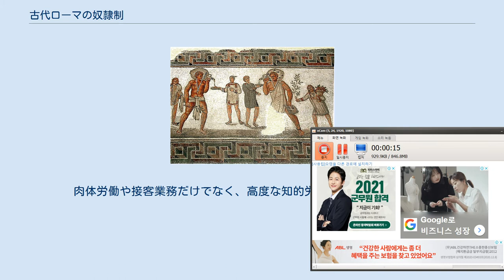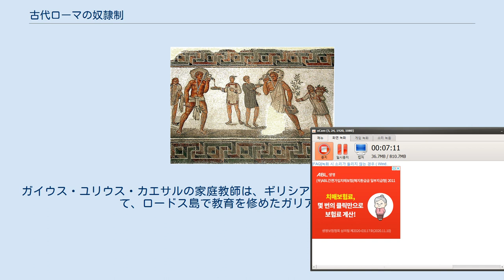古代ローマの奴隷制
古代ローマの奴隷 古代ローマ社会において奴隷は社会・経済分野で重要な役割を担っていた。
肉体労働や接客業務だけでなく、高度な知的労働にも従事していた。
たとえば教師や会計士、医師は多くの場合奴隷が従事する職業で、これら高度な知識が必要とされる業務は、多くの場合ギリシア人奴隷が充てられた。
それに対して、能力の劣る奴隷は農場や鉱山で使役されていた。
 古代ローマの奴隷の用途は、極めて多岐にわたる。
主に、都市の邸宅で使役される家内奴隷と、地方の奴隷制農場（ラティフンディウム）などに用いられる使役奴隷に大別される。
以下、詳細を述べる。
 このように奴隷の仕事が多岐にわたったのは、古代ローマの市民が労働によって報酬を得る職業を卑賤なものと看做したからであった。
たとえ国家の役人であっても、報酬をもってこの職業に就く事は憚られたのである。
 ジャン＝レオン・ジェローム『ローマの奴隷販売』エルミタージュ美術館 奴隷は戦争捕虜や奴隷が産んだ子供が主であったが、中にはローマ市民を含む自由人が経済的理由で自らを売って奴隷になったり、同様の理由で売られた子供が奴隷となることもあった。
海賊によって拉致されたり、捨てられたりして身寄りのない子供が奴隷となって売られることもあった。
なお、自由人である主人が奴隷女に産ませた子供は法律上奴隷であった。
奴隷市場で取引される成人男性の奴隷1名の価格は約1000セステルティウス、女性の場合は約800セステルティウス程度であり、これはローマで1家4人の年間の生活費（500〜1000セステルティウス）と同程度の価値であったとされる。
40歳を超えた男性や14歳以下の少年は約800セステルティウス、老人や幼児は400セステルティウス程度であったとされる。
この価格はアウグストゥス帝が奴隷取引に2%の税を課した時の税収（年間500万セステルティウス）ならびに、ディオクレティアヌス帝の最高価格令にある奴隷と小麦の交換比率を元に推定したものである。
なお、奴隷の価格は需給関係で変化し、大規模戦争に勝利し捕虜が大量に供給されたら下がるなどの変化があった。
 奴隷は主人の所有物であり、主人は奴隷の生殺与奪の権利を持っていた。
ただ厳格な家父長制があった古代ローマにおいては、家父長は自分の妻や子に対しても同様の権利を行使する事ができ、そうした意味においては奴隷も「家族なみ」であった。
 自由人のように法的権利はほとんど認められていなかったが、都市部の奴隷は金銭や物などの個人財産を持つことや、事実婚を行うことは一般的に認められていた。
しかしながら、犯罪の疑いが掛けられた奴隷に対して、主人が拷問の正当性を証明できた場合は、証言を引き出すための拷問は認められていたし、主人の殺害については近くに居た奴隷全員を処刑することも一般的であった。
また、性的虐待も法的に問題はなかった。
上流階級である主人の多くはストア哲学の考え方に影響を受けている場合が多く、哲学者セネカのように『奴隷も自由身分の使用人と同じように適正かつ公正に扱うべき』と考える人も現れるようになった。
帝政期になると、主人の暴虐を理由として神殿に逃げこむ権利などが認められるようになった。
 老いたり病気になったりして使役に適さなくなった奴隷について、ローマではティベリス川の中洲のティベリーナ島に捨てたとされる慣習があり、クラウディウス帝がこれを禁じようとしたとの記録もある。
このように資産価値のなくなった奴隷の扱いは良かったとはいえない。
 主に都市部の奴隷は懸命に、誠実に仕事に取り組んで主人によく支えれば、いずれは解放されると期待することが出来た。
この解放されるまでの期間は5〜6年から20年近くと大きな幅があったとされる。
農村地帯で使役された奴隷は、農場管理人を除いて解放されること無く死ぬまで奴隷として働いたと考えられている。
古代ローマの奴隷制度は、大勢の人間を外部からローマ社会に取り込むための仕組みでもあり、解放された奴隷の子供の代にはローマ市民権を得る事すら可能であり、後に解放された奴隷自身にも市民権の獲得機会が与えられたが、処罰を受け足枷を付けられたり烙印を押されたりした経歴がある奴隷は、アエリウス＝センティウス法（紀元後4年制定）により解放されて自由人になってもローマ市民権は得られなかった。
また、主人が一度に解放できる奴隷の割合を制限するフフィア＝カニニア法（紀元前2年制定）などもあった。
奴隷は主人の決定や遺言により、また奴隷自身や第三者が主人に対価を支払うこ...